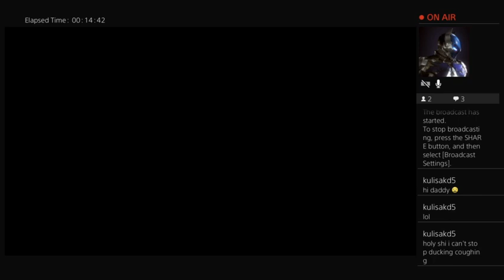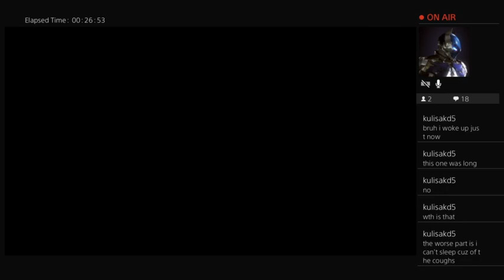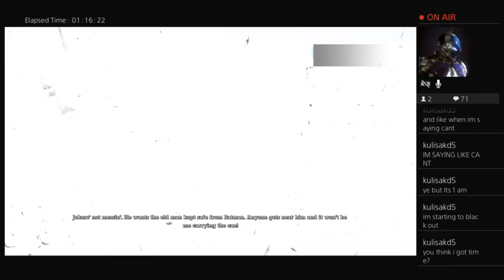Arkham Asylum 2: Super Scarecrow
As Batman traverses the halls of the asylum, he realized too late something concerning Scarecrow: He has laser vision.